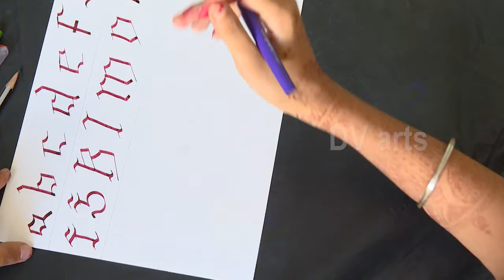Calligraphy writing -2small